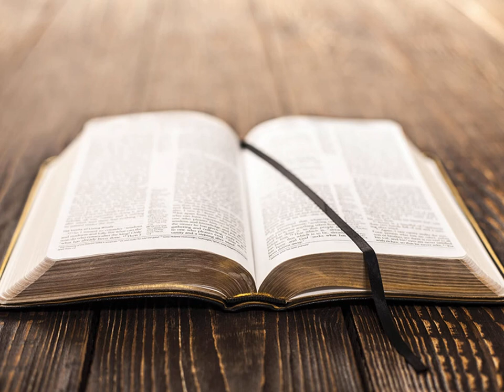La Deuxième Épître de Paul aux Corinthiens Chapitre 7 - Lecture De La Bible En Audio Français